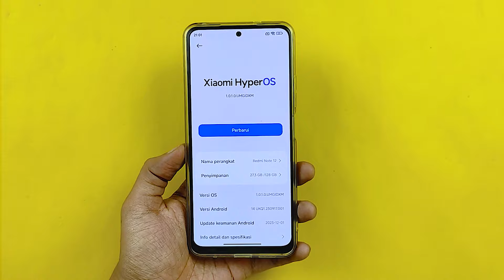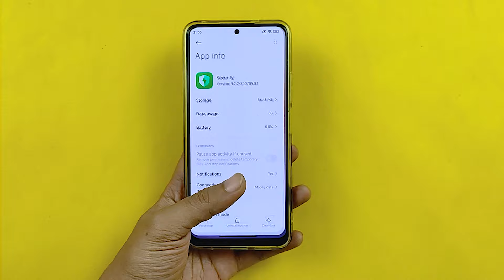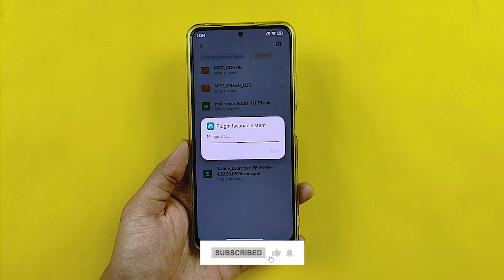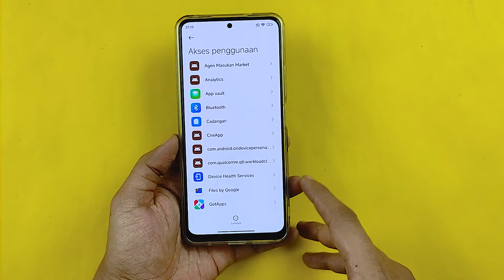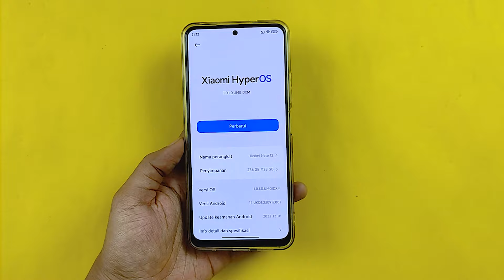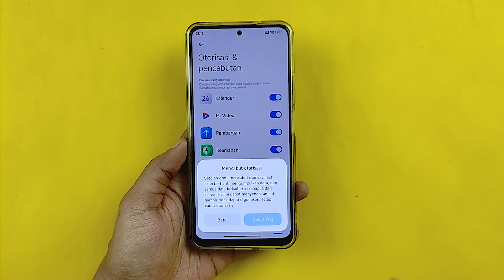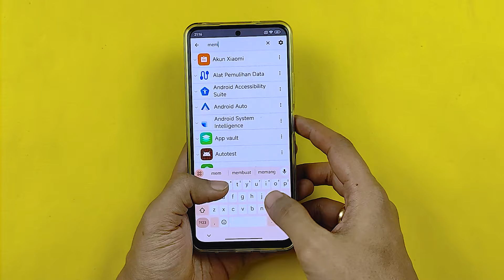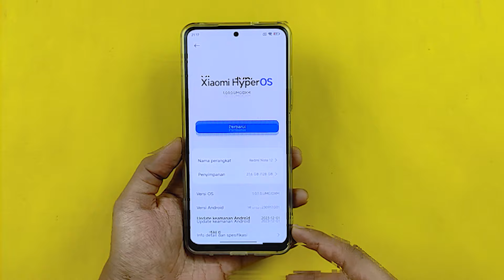HYPEROS MASIH BANYAK BUG? Begini Cara Atasi Bug HyperOS di Semua Xiaomi, Redmi dan POCO!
HyperOS masih banyak bug kayak MIUI? Begini cara atasi bug HyperOS di semua HP Xiaomi, Redmi dan POCO.

Aplikasi Tambahan Untuk Atasi Bug HyperOS :
MI Launcher & POCO Launcher :

GCAM REDMI 9 | Google Camera GCam LMC 8.3 R1 Redmi 9 Config Pixel 8 Pro - SUPPORT ULTRA WIDE!